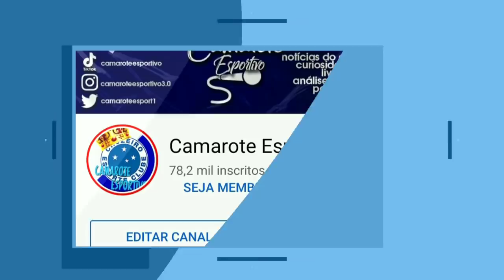🔥PERFIL DO ROGÉRIO CENI MANDOU RECADO PARA O THIAGO NEVES,NOVO CAMISA 9 NO CRUZEIRO E YEISON GUZMÁN.